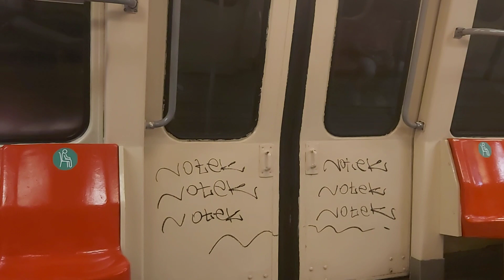TEM IVA 172-107-110(M3)